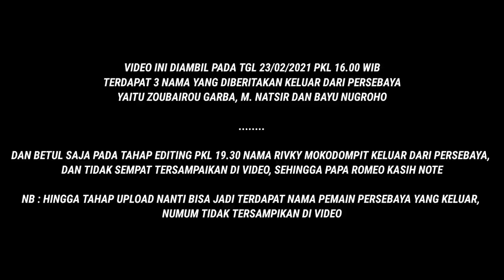MEMBEDAH FORMASI 4-3-3 PERSEBAYA DENGAN PEMAIN YG MASIH BERTAHAN‼️ PERSEBAYA STILL ON FIRE 🔥💚🐊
Pada kesempatan Vlog 230 ini papa romeo kembali membuka forum diskusi dengan tema :

"Membedah Formasi 4-3-3 Persebaya dengan pemain yang masih bertahan"

Diinformasikan bahwa terkonfirmasi ada 5 pemain yang memutuskan hengkang jelang bergulirnya Piala Menpora 2021, diantaranya ada naman Angga Saputra, Zoubairou Garba, M. Natsir, Bayu Nugroho dan Rivky Mokodompit

Versi Papa Romeo Starting 11 Persebaya diantaranya

Ernando Ari (GK)
Alwi Slamat (LB)
Koko Ari Araya (RB)
Hansamu Yama (CB)
Arif Satria (CB)
M. Hidayat (DMF)
Hambali Tolib (CMF)
Rendi Irwan (AMF)
Irfan Jaya (RFW)
Oktavianus Fernando (LWF)
Patrich Wanggai (CF)

Ada yang setuju dengan Starting 11 Versi Papa Romeo⁉️

Apabila dulur2 suka dengan konten ini, jgn lupa lur untuk di :
Shared